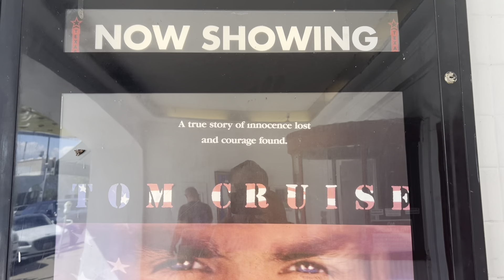4 Days in Dallas with Oliver Stone - Born on the Fourth of July (1989) Q&A - 10/6/24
4 Days in Dallas With Oliver Stone
Legendary Oscar winning filmmaker Oliver Stone returns to Dallas to appear with four films at the Texas Theatre! Screenings hosted by author and film critic Matt Zoller Seitz in conversation with Oliver Stone.

Thank you to Oliver Stone, Matt Zoller Seitz and Texas Theatre for 4 great days!